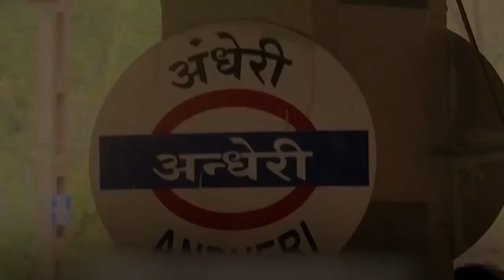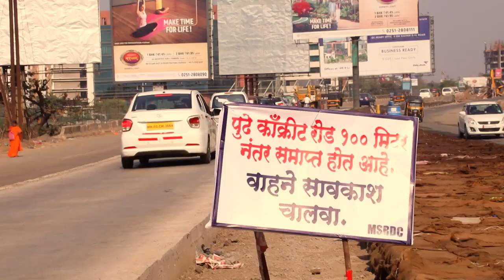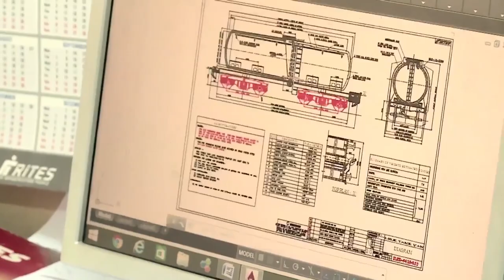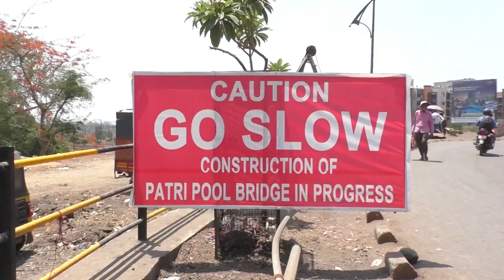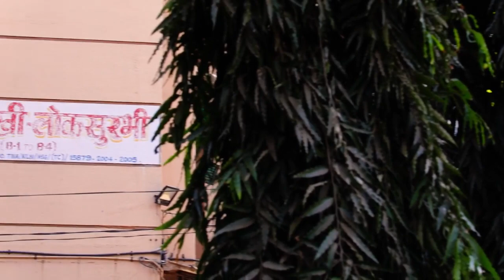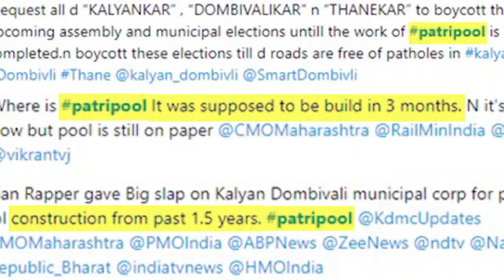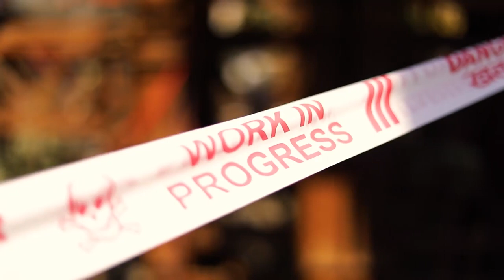pravas patri poolcha प्रवास पत्रीपुलाचा Aaditya Thackeray Eknath Shinde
प्रवास पत्रीपुलाचा.
ठाणे जिल्ह्याचे पालकमंत्री मा. ना. एकनाथजी शिंदे साहेब यांच्या नेत्तृत्वाखाली आणि मार्गदर्शनाखाली पत्री पुलाचे बांधकाम पूर्णत्वास नेण्यासाठी सर्व समस्या आणि अडचणींवर मात करणारे एम.एस.आर.डी.सी. विभागाचे आणि रेल्वेचे अधिकारी व कर्मचारी, पोलीस दल, कंत्राटदार आणि कामगार ह्या सगळ्यांचा अहोरात्र मेहनतीचा हा प्रवास.
patripool kalyan @Aaditya Thackeray - आदित्य ठाकरे Eknath Shinde - एकनाथ संभाजी शिंदे CMOMaharashtra